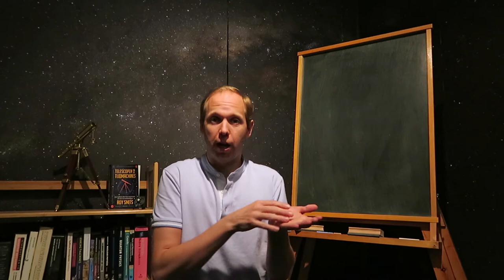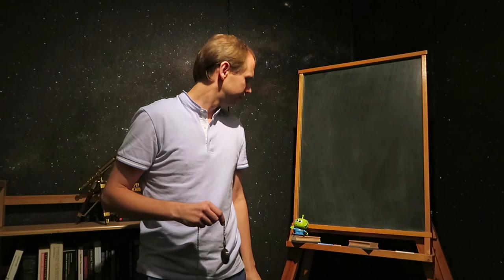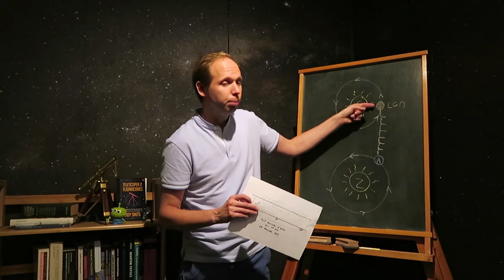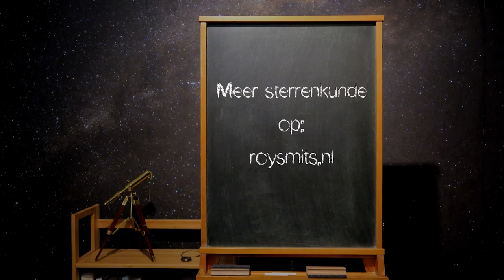De ontdekking van kleine groene mannetjes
Deze aflevering: De ontdekking van kleine groene mannetjes.

Mijn boek 'Telescopen en tijdmachines' is onder meer hier te koop

Sound 'Cartoon Birds 2' door Daniel Simion.